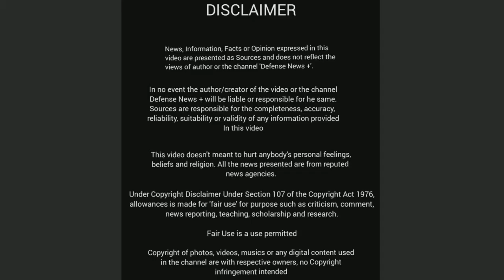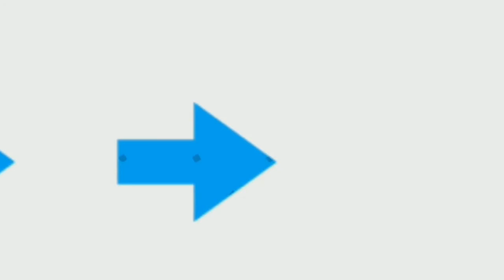Defence News; Navy's 3 aircraft carrier, pak tank, Russian TOS1a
Defence News
Defence Update
Navy wants third aircraft carrier
Russia offer TOS 1a flame thrower
Pak get chinese tank